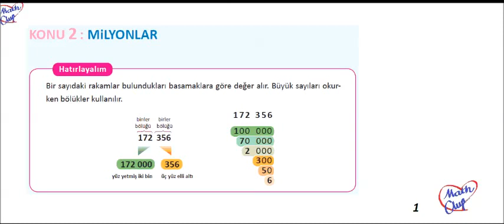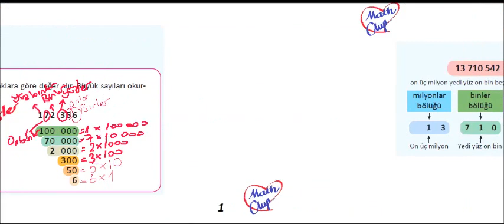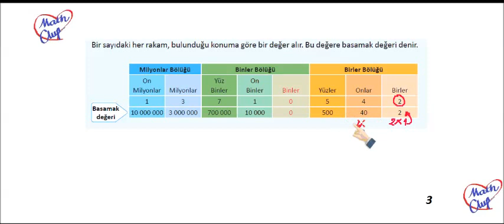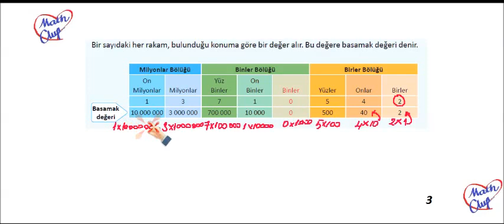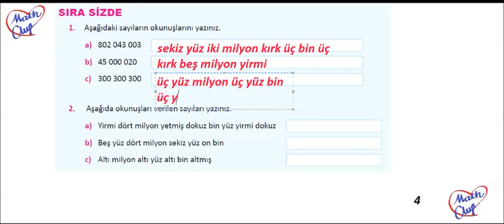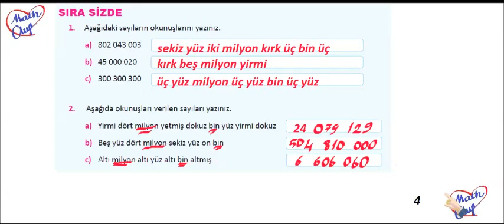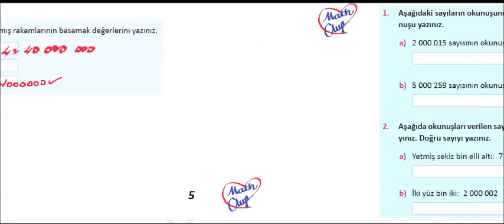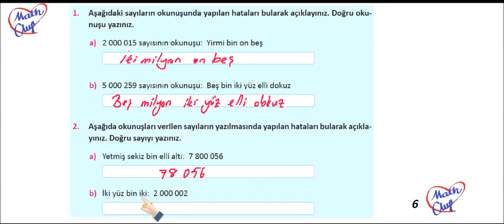Sayıların Okunuşu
9 basamaklı sayıların okunuşu
Kazanım: En çok dokuz basamaklı doğal sayıları okur ve yazar.